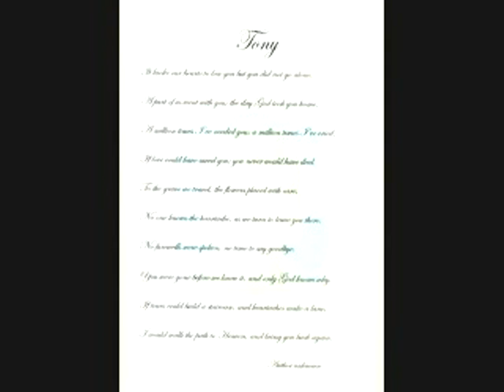Tony Summers Memorial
This is just a photo run of some of the pictures I have of my son Tony. He became an Angel 13 years ago April 9 2001. The music in the video is not mine. No copy right infringement is intended.